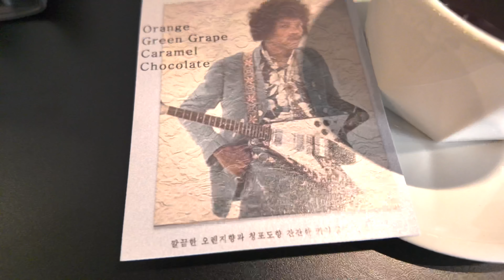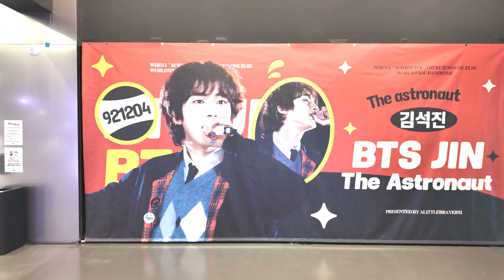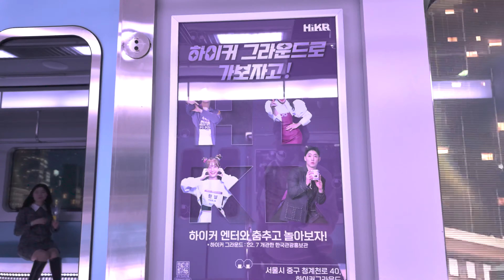SEOUL VLOG: HIKR GROUND KPOP EXPERIENCE / BAR SOOKHEE SPEAKEASY MYEONGDONG / BTS COVERED RESTAURANT!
In this trip we start off checking out a coffee roastery in Hongdae called Handrix Coffee Roasters. Named after famous guitar musician Jimi Hendrix. The ultimate K Pop experience is at HIKR GROUND! A museum located along the Cheonggyecheon Stream that boasts a huge 4 floors of all things Hallyu! They were in the process of setting up for Jin's (BTS) birthday exhibit so look for that in a future vlog. The place has fun K Pop exhibits you can put yourself into for fun videos/pictures. There are other floors with cool things to do.

We're also at Myeongdong shopping street to find a very cool speakeasy called, "Bar Sookhee". It's a very discreet location that might be hard to find. We met bar owner Soowon a few months prior to this at a Seoul to San Diego speakeasy bartender takeover at 52 Remedies, a speakeasy inside of Common Theory. I highly recommend Bar Sookhee, their staff and knowledge of cocktails are next level. The interior was all done by Soowon and his family/friends.

We also checked out a very cool cafe that's on a back street in Hongdae. Shinleedoga Cafe has a very cool appeal that makes it look like belongs in the Joseon Era.

If you're like us and are BTS Army then you definitely need to find this restaurant in Yongsan. Superstar Topokki is right by HYBE Headquarters and iPark Mall. OT7 have all been here and the whole place is covered in BTS posters, pics, toys, cup sleeves, etc. from the outside to inside the bathroom! There is a vending machine on the outside with all Bangtan stuff to buy, then all over the interior are BTS images. Since it was almost Jin's bday Astronaut videos were on loop on the mini tv's at each table.

We organize and throw events in the Southern California area with BTS 21+ nights and fun parties.